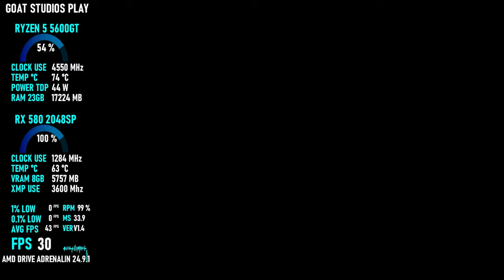THE FIRST DESCENDANT / RYZEN 5 5600GT / RX 580 8GB 2048SP / TEST IN 1080P HIGH / MEDIUM / LOW #2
TIMESTAMPS
0:14 HIGH 1080P FSR ULTRA DESEMPENHO
10:39 MEDIUM 1080P ULTRA FSR DESEMPENHO
17:58 LOW 1080P FSR ULTRA DESEMPENHO

PROCESSADOR RYZEN 5 5600GT.
DISCO RIGIDO HD 1TB, 2TB, 512GB.

THE FIRST DESCENDANT É UM RPG DE AÇÃO COOPERATIVO EM TERCEIRA PESSOA GRATUITO, COM GRÁFICOS DE ALTA QUALIDADE. DIVIRTA-SE EM LUTAS ESTRATÉGICAS CONTRA CHEFÕES ATRAVÉS DE UM JOGO COOPERATIVO PARA ATÉ 4 JOGADORES E VÁRIOS PERSONAGENS ÚNICOS, TIROTEIOS EMOCIONANTES E SAQUES. VOCÊ PRECISARÁ DE UMA GRANDE VARIEDADE DE EQUIPAMENTOS PARA AVANÇAR, E PODERÁ OBTÊ-LOS AO COMPLETAR MISSÕES, SEJAM EM CENÁRIOS ESPECÍFICOS OU NAS MISSÕES MUNDIAIS, NAS QUAIS A COOPERAÇÃO É CRUCIAL PARA VENCER INIMIGOS PODEROSOS.

NO GAME, O JOGADOR É UM DESCENDENTE CUJA MISSÃO É LUTAR CONTRA OS INVASORES PELA SOBREVIVÊNCIA DOS HUMANOS E PARA PROTEGER O CONTINENTE DE INGRIS. AO LONGO DA SUA JORNADA PARA FICAREM MAIS PODEROSOS, OS JOGADORES SÃO APRESENTADOS A UMA HISTÓRIA ESPETACULAR QUE SE DESENROLA AO LONGO DE VÁRIAS MISSÕES ATÉ, FINALMENTE, DESCOBRIR O SEGREDO DOS DESCENDENTES. A ATMOSFERA ÚNICA DE THE FIRST DESCENDANT É CRIADA EM ALTÍSSIMA QUALIDADE POR MEIO DA UNREAL ENGINE 5, O QUE PROPORCIONA UMA EXPERIÊNCIA FANTÁSTICA CAPAZ DE UNIR REALIDADE E FANTASIA.

PERSONAGENS ENCANTADORES E ÚNICOS
VOCÊ PODERÁ JOGAR COM VÁRIOS PERSONAGENS, CADA UM COM CONCEITOS E ESTILO DE BATALHA DISTINTOS. PLANEJAMOS ADICIONAR DIVERSOS ELEMENTOS PERSONALIZÁVEIS, COMO SKINS E OUTROS ITENS VISUAIS.

BATALHAS EMOCIONANTES E AÇÃO DINÂMICA USANDO VÁRIAS HABILIDADES E ARMAS DE FOGO
EXPERIMENTE AS BATALHAS EMOCIONANTES DE THE FIRST DESCENDANT, QUE REÚNEM VÁRIOS PERSONAGENS COM CONJUNTOS DE HABILIDADES ÚNICAS, MOVIMENTOS LIVRES E AÇÕES FLUÍDAS QUE REÚNEM GANCHOS, ARMAS DE FOGO COLORIDAS E EFEITOS ADICIONAIS. COM ESSES ELEMENTOS, OS JOGADORES SÃO CAPAZES DE CRIAR UM ESTILO PRÓPRIO DE BATALHA.

BATALHAS COM CHEFÕES ENORMES ATRAVÉS DO JOGO COOPERATIVO
NO JOGO COOPERATIVO PARA 4 JOGADORES, É POSSÍVEL ENCARAR CHEFÕES ENORMES, QUE NÃO APENAS TÊM APARÊNCIA DISTINTA ENTRE SI COMO TAMBÉM TRAZEM HABILIDADES ÚNICAS. OS VÁRIOS NÍVEIS DE DIFICULDADES AJUDAM A ESTIMULAR O SEU ESPÍRITO COMPETITIVO E, NESSE MODO, VOCÊ PODE DESTRUIR OU EXTRAIR VÁRIAS PARTES DESSES CHEFÕES. AO ENTENDER AS HABILIDADES E MOVIMENTOS DESSES INIMIGOS, VOCÊ DESENVOLVERÁ UM TRABALHO DE EQUIPE MAIS EFETIVO.

JOGABILIDADE E EVOLUÇÃO MOTIVADORAS
VOCÊ PODE EQUIPAR UM PERSONAGEM COM 3 ARMAS, 4 ACESSÓRIOS SECUNDÁRIOS E VÁRIAS SUB-ARMAS. CLARO, TAMBÉM HAVERÁ ITENS PARA APRIMORAR UM PERSONAGEM, AS ESTATÍSTICAS DE SUAS ARMAS DE FOGO OU ADICIONAR NOVAS HABILIDADES. CONSEGUIR UMA VARIEDADE DE EQUIPAMENTOS É ALGO FUNDAMENTAL PARA O CRESCIMENTO, E VOCÊ PODE TER ACESSO A NOVOS ITENS AO COMPLETAR MISSÕES DE CENÁRIO DENTRO DO JOGO, OU NAS MISSÕES MUNDIAIS, NAS QUAIS A COOPERAÇÃO É CRUCIAL E ONDE AS BATALHAS CONTRA CHEFÕES ENORMES OCORREM. A EVOLUÇÃO DO PERSONAGEM E A AQUISIÇÃO E COMBINAÇÃO DE EQUIPAMENTOS PERMITEM QUE THE FIRST DESCENDANT SEJA JOGADO CONTINUAMENTE. E ESSA EVOLUÇÃO MOTIVA OS JOGADORES A SE DESAFIAREM EM TAREFAS MAIS DIFÍCEIS QUE SÃO GRATIFICANTES AO SEREM CONCLUÍDAS.
DESCRIÇÃO DOS DESENVOLVEDORES SOBRE O CONTEÚDO:

THE FIRST DESCENDANT É UM TPS (THIRD-PERSON SHOOTER), QUE CONTÉM VIOLÊNCIA ENVOLVENDO ARMAS E EXPLOSIVOS CONTRA MONSTROS SEMELHANTES OU NÃO A SERES HUMANOS, REPETITIVOS, MAS NÃO MUITO INTENSOS. OS EFEITOS DE SANGUE EXIBIDOS AO SER ATACADO OU AO ATACAR UM OPONENTE NÃO SÃO REALISTAS, MAS ACOMPANHAM VFX/SFX.

MÍNIMOS:
SO: WINDOWS 10 X64 20H2
PROCESSADOR: INTEL I5-3570 / AMD FX-8350
MEMÓRIA: 8 GB DE RAM
PLACA DE VÍDEO: GEFORCE GTX 1050TI OR AMD RADEON RX 570 VIDEO MEMORY 4GB
DIRECTX: VERSÃO 12
REDE: CONEXÃO DE INTERNET BANDA LARGA
ARMAZENAMENTO: 50 GB DE ESPAÇO DISPONÍVEL

RECOMENDADOS:
PROCESSADOR: INTEL I7-7700K / AMD RYZEN 5 2600X
MEMÓRIA: 16 GB DE RAM
PLACA DE VÍDEO: GEFORCE RTX 2060 OR AMD RADEON RX 5600XT
DIRECTX: VERSÃO 12